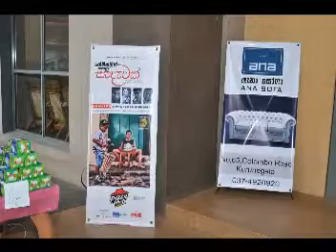MANDAKINI CLASSICAL - mage sithe obe ruva sangeela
from " Hema Nalin Samage Gee Sadaavak "